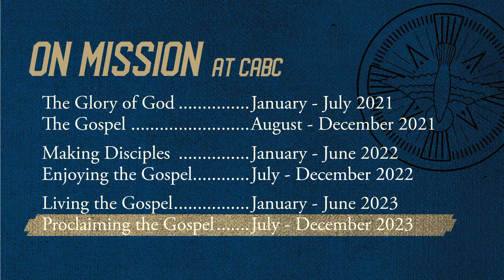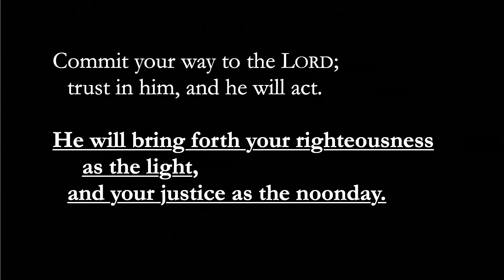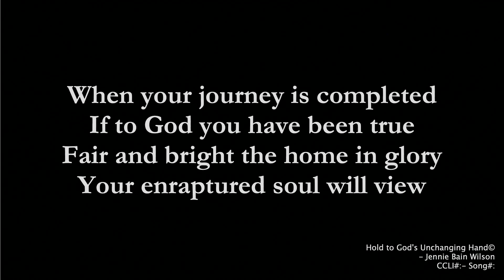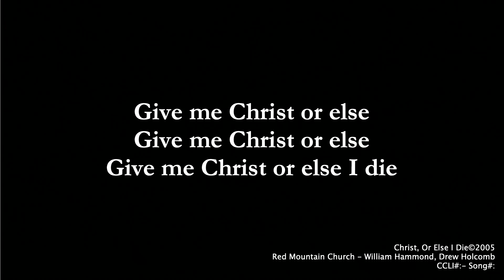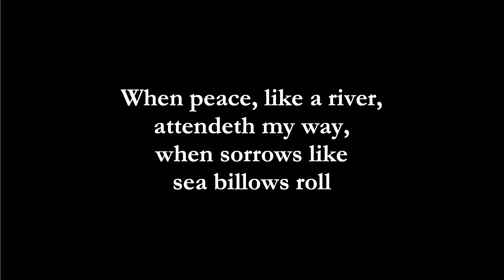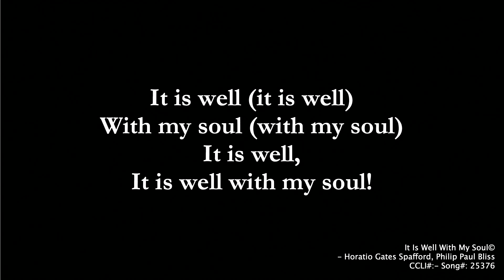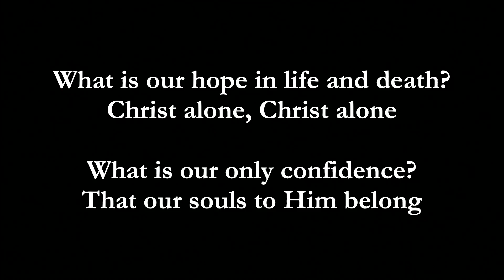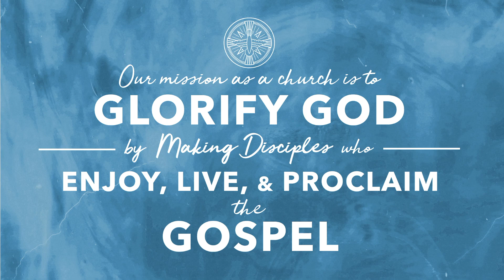Gathered Worship ::: July 2, 2023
Romans 8:23-25 ::: The Hope of the Children of God
Bert Daniel

Service start 4:01
Sermon start 40:24